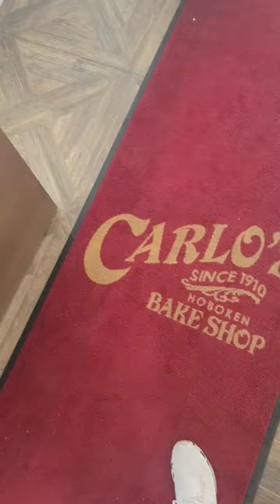Wow!! ❤️ Mouse House inside famous Carlo's bakery !!!